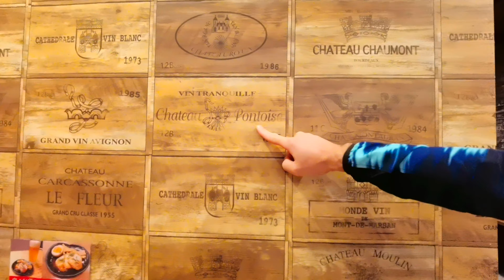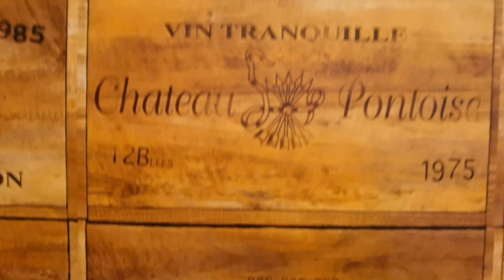Japan Pristine Waters [Choshi-Gawa | Choshi River] Crystal 銚子川 "Miracle River" Mie Prefecture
Mabuhay!
July is the month for kid's summer vacation in Japan.
while August is the hottest Summer Season.
This time, Let's refresh and enjoy the nature of The Choshi River | 銚子川.
A minor river that flows through Mie Prefecture on the island of Honshū, Japan.
It is officially classified as a Class 2 river by the Japanese government.
It is one of clearest rivers of Japan with visibility to three meters depth.
(Wikipedia)

Water is so clear that navigates its look as if like you are floating and it's one of the longest connected mountain Rivers that we've visited.
Thus, the river bed is very wide.
Located near the Kumano Kodo Pilgrimage Route,
A world heritage site,
Choshi River offers a unique freshwater, the natural wonders of an untouched, pristine river known as "THE MIRACLE of NATURE".

3 Hrs drive by Car from our place in Osaka.

A Bientot!
From Japan with Love
-The Hemmendingers-
Facebook: The Hemmendingers | Matte Bigata Hemmendinger

Film Editor: Maria Theresa Hemmendinger
ヘメンディンガーマリアテレサ

Japan with Love membership : Join The Hemmendingers' Community